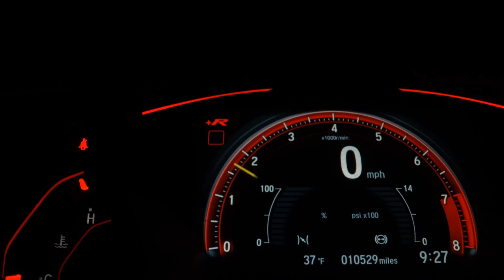FORD KA - 2019 - São Paulo/SP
Bem-vindo ao Grupo New Motors 30 anos. Aceitamos seu veículo blindado ou sem blindagem como parte de pagamento, com excelente avaliação. Oferecemos serviços completos em um só lugar: carros novos, seminovos, blindados, blindagem para seu veículo, despachante e assistência técnica para blindados. Possuímos as melhores taxas de financiamento do mercado, para garantir a sua compra segura. Entre em contato com um de nossos consultores de vendas.

Veículo: FORD / KA 1.0 SE 12V
Ano: 2019/2019
Combustível: FLEX
Portas: 4 PORTAS
Câmbio: Manual
Cor: CINZA
KM: 37.000

✅ Air Bag
✅ Alarme
✅ Ar Condicionado
✅ Ar Quente
✅ Desembaçador Traseiro
✅ Direção Hidráulica
✅ Encosto de Cabeça Traseiro
✅ Farol Xenônio
✅ Freio ABS
✅ GPS
✅ Rádio
✅ Rádio e MP3
✅ Retrovisor Fotocrômico
✅ Retrovisores Elétricos
✅ Teto Solar
✅ Travas Elétricas
✅ Vidros Elétricos
✅ Limpador Traseiro
✅ Trio Elétrico
✅ Entrada USB
✅ Aerofólio
✅ Cartão SD
✅ Bluetooth
✅ Porta Copos
✅ Trava Elétrica Central
✅ Engate
✅ Quebra Mato
✅ Sistema ISOFIX
✅ Vidros Elétricos Traseiros
✅ Console Central
✅ Protetor de Cárter
✅ Rádio USB
✅ Retrovisor Retrátil
✅ Santo Antônio
✅ Som Original